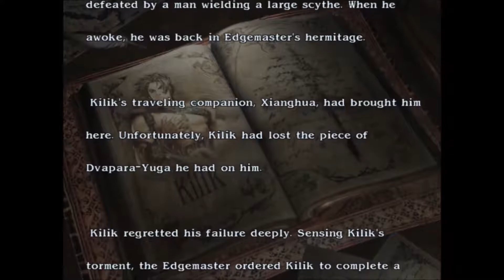Soul Calibur III, Tales of Souls Kilik Playthrough